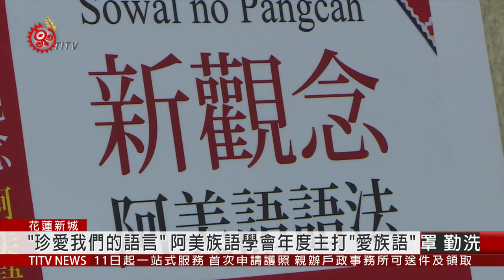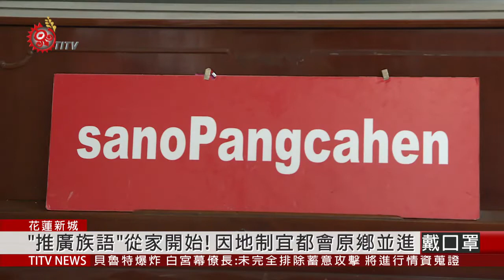"珍愛我們的語言" 阿美族語學會年度主打"愛族語" 2020-08-06 IPCF-TITV 原文會 原視新聞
眾人拉開象徵結界的香蕉葉，展示結合教學內容、研究方法跟語言傳承三大功能的阿美族語教學工具書，希望成為族語推廣的一大利器。今年阿美族語言永續發展會議，以珍愛族語為主題，探討語言傳續議題。

理事長提到，阿美族語言學會從去年至今共走訪125個部落，調查超過1,500個有傳統知識的族人，多數集中在70歲以上族人，希望趁耆老還在時，趕緊完成知識保存工作。

除了訪視阿美族部落，阿美族語言學會也前往北部都會區進行傳統智慧能力盤點，發現目前50歲以下族人大多集中都會區，族語存續更是險峻， 因此建議未來語言政策，應該因地制宜，分別針對都會、原鄉部落特性加強語言推廣。而理事長也強調，從家庭開始說族語，才是最重要關鍵。